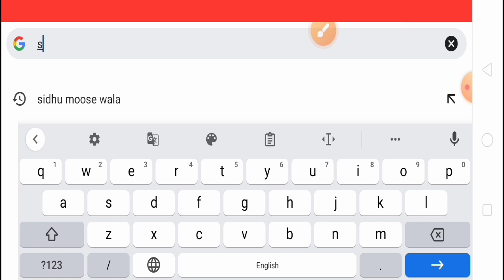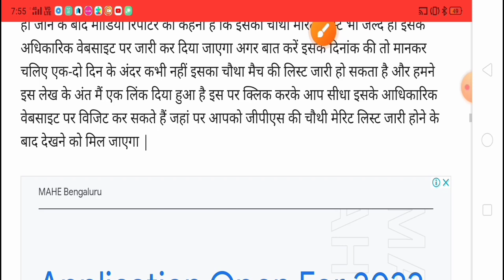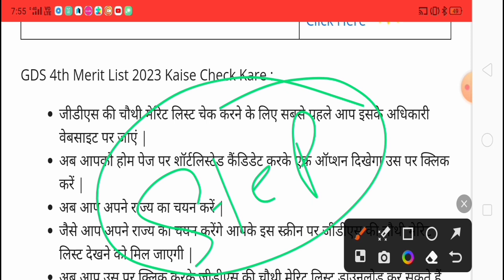GDS 4th Merit List 2023 Date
GDS 4th merit list date
GDS 4th merit list kab aayega
GDS 4th merit latest update